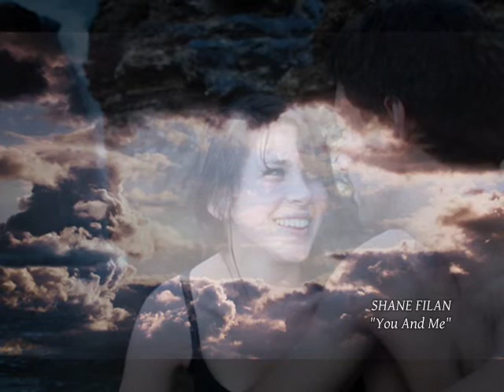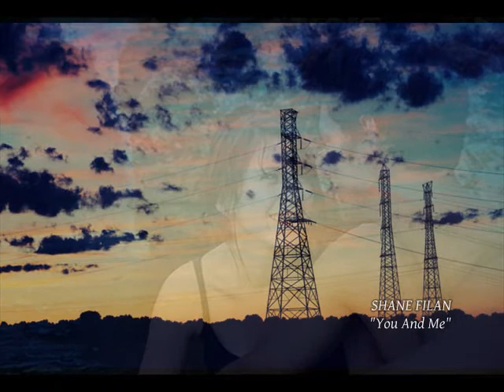Shane Filan - You And Me